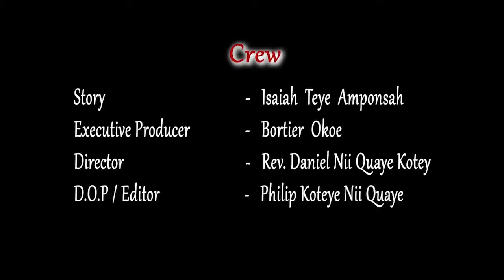NEATNESS IS VERY IMPORTANT : Episode 4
"Neatness  is  very  important". This  video describes how "town councilors" and other sanitation department officers do their best to help keep our environment clean.
As the saying goes; CLEANLINESS  IS  NEXT  TO  GODLINESS
A clean environment helps prevent dangerous  diseases such as ;
Cholera
Malaria
Athlete’s Foot (tinea pedis)
Body Lice
Chronic Diarrhea
Dental Caries (Tooth Decay)
Head Lice
Hot Tub Rash (Pseudomonas Dermatitis/Folliculitis)
Lymphatic Filariasis
Pinworms
Pubic Lice (“Crabs”)
Scabies
Swimmer’s Ear (otitis externa)
Trachoma
Recreational Water Illnesses (RWIs)
Acanthamoeba keratitis (AK)
Ringworm (Tinea)  and other infectious diseases.

So let's help the authorities to keep the environment clean and prevent all these infectious diseases.

                                            This  is    " MASTERS  TV "
                                      ( YOUR  WISH  IS  OUR  PRIORITY  )

1)